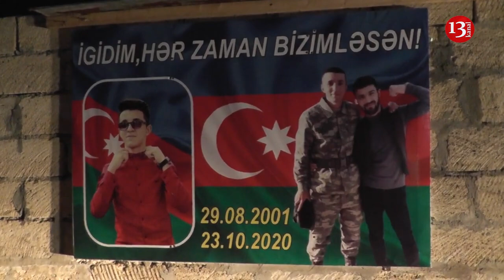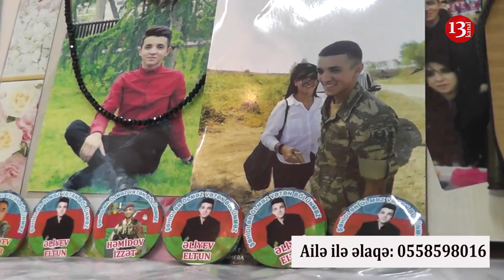"Kaş ki, torpaqların azad olunmasını MƏNİM BALAM DA GÖRƏRDİ"- 8 kvadratlıq evdə yaşayan şəhid anası